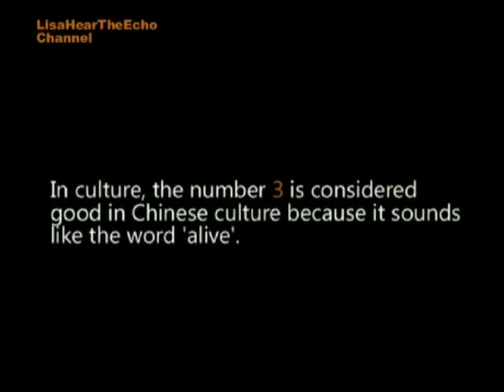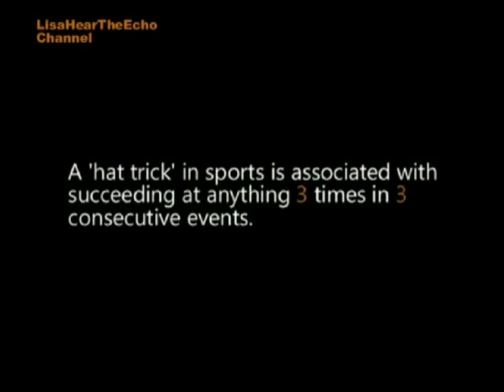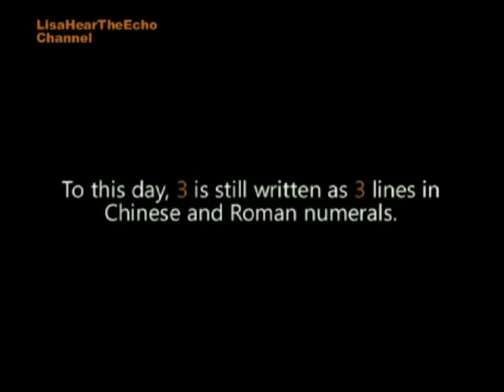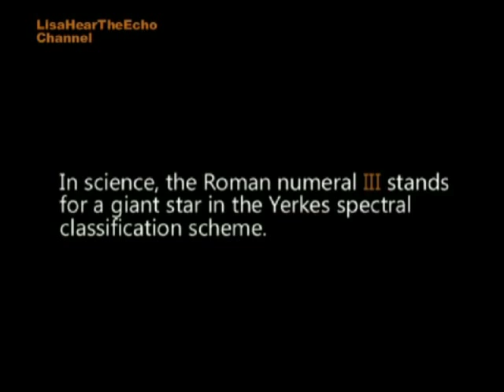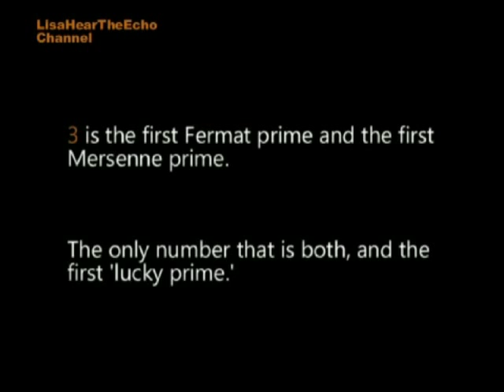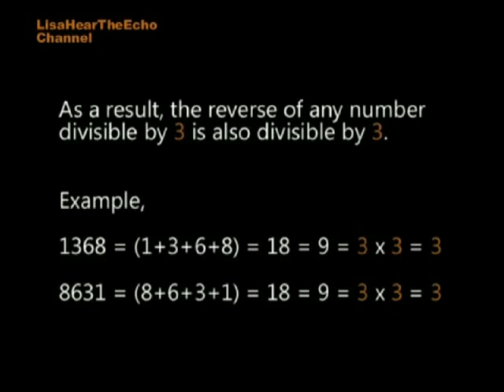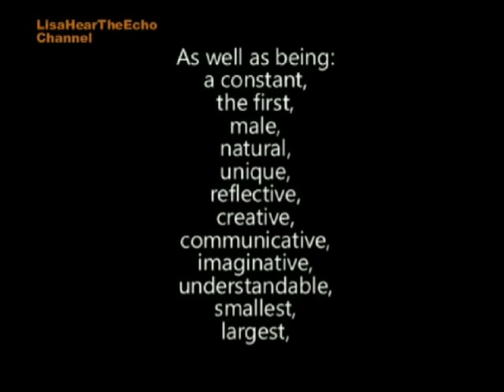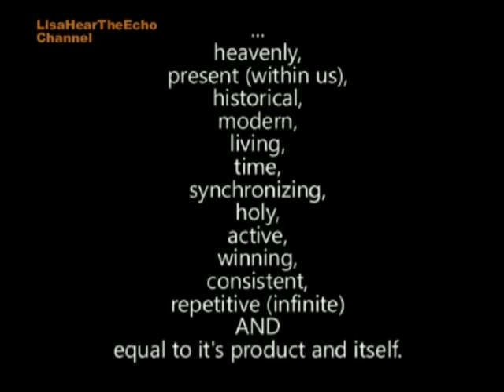God And The Number 3 (Part 1 of 2) - Fascinating!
Learn more about the number 3 - fascinating!

Song: "Solitude's Revenge" written and sung by Lisa Hear The Echo

Educational video.